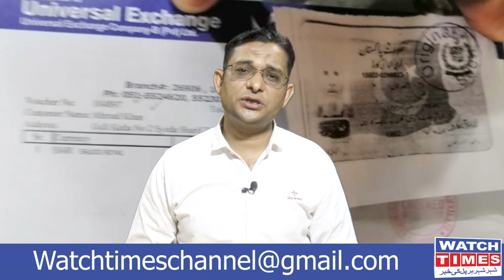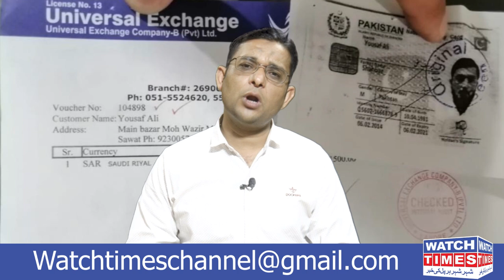Rawalpindi Mall Plaza and Network Marketing Real Face | Investment Companies Reality Scam Alert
In this Video we highlighted Money Laundering Business and Universal Currency Exchange Alabid Currency Exchange Money Laundering Business Also We highlighted the issue of Networker's who are the Back bone of Economy If PTI Government Take any Step and Meet the Real Networker's then many investor join Pakistani Community